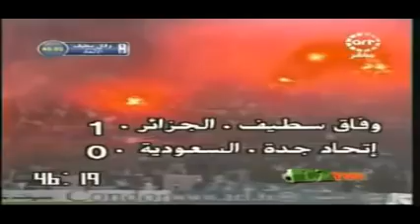2007 من أقوى مواسم الكحلة بالثنائي حاج عيسى ويسعد بورحلي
موسم2007 من أقوى موسم وفاق سطيف وعودته للواجهة